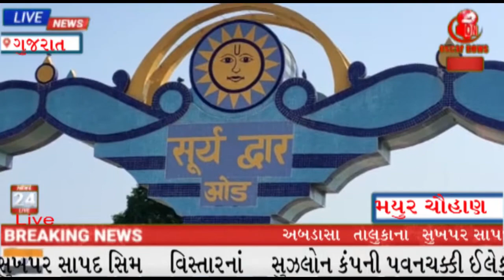કોરોનાની સ્થિતિ અંકુશમાં નહીં આવે ત્યાંસુધી રાત્રિકરફ્યૂ યથાવતકોન્ફ્રન્સિંગ બાદ રૂપાણીની મોટીજાહેરાત